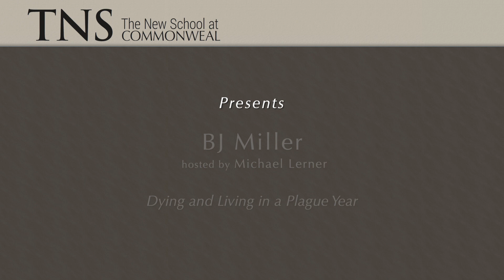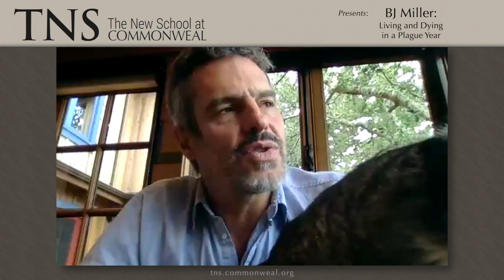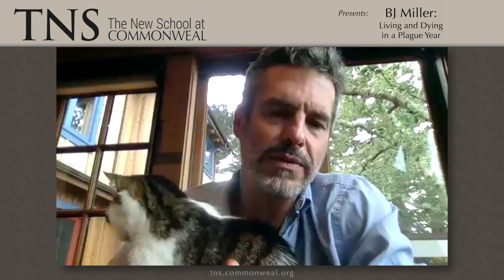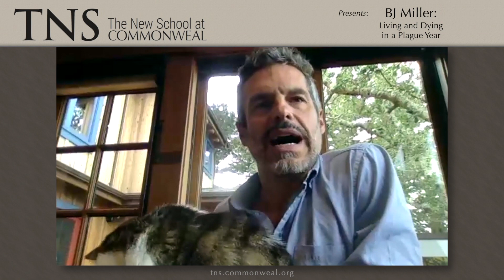BJ Miller - Dying and Living in a Plague Year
The Learning Community at The New School

Join us for a webinar conversation with TNS Host Michael Lerner and hospice and palliative care physician and educator BJ Miller about grief, public versus personal health, managing social distance while keeping the felt world alive, self-deliverance, and what to look for on the other side of the pandemic.

Dr. BJ Miller has been on faculty at his alma mater, UCSF, since 2007 where he’s worked in all settings of care: hospital, clinic, residential facility, and home. His career has been dedicated to moving healthcare towards a human-centered approach, on a policy as well as a personal level. Led by his own experiences as a patient, BJ advocates for the roles of our senses, community and presence in designing a better ending. His interests are in working across disciplines to affect broad-based culture change, cultivating a civic model for aging and dying and furthering the message that suffering and dying are fundamental and intrinsic aspects of life.

BJ’s latest project, Mettle Health, aims to provide personalized, holistic, online consultations for any patient, caregiver or clinician who needs help navigating healthcare system and the practical, emotional and existential issues that come with serious illness and disability. Mettle Health is the sister organization of the Center for Dying & Living, that someday will be a huge open-source, cross-disciplinary library of scholarship and anecdote.